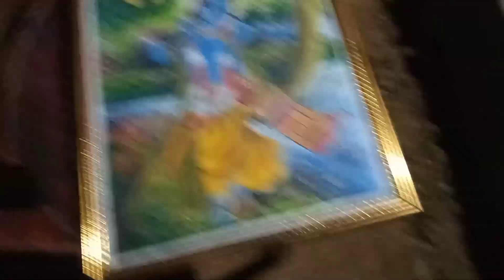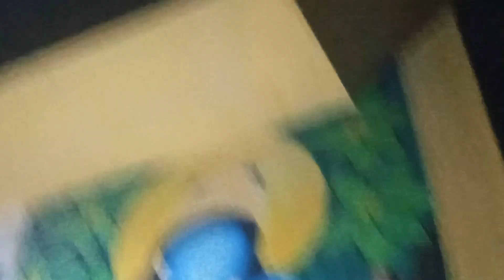Krishna ।। Wall painting🖌️🎨।।যিকনো আৰ্টৰ কামৰ বাবে যোগাযোগ কৰক।।